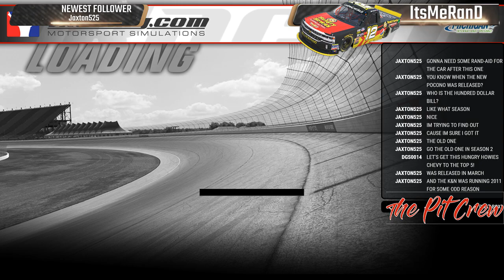Benny Parson saved us BIG TIME! Trucks @ Michigan - iRacing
Boy did we cut that one close.

Twitch.TV/ItsMeRanD